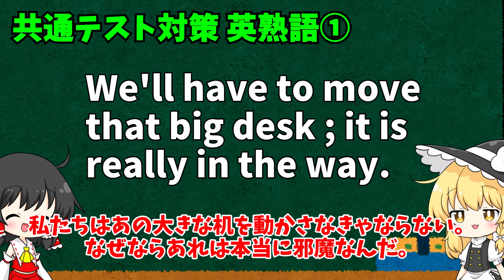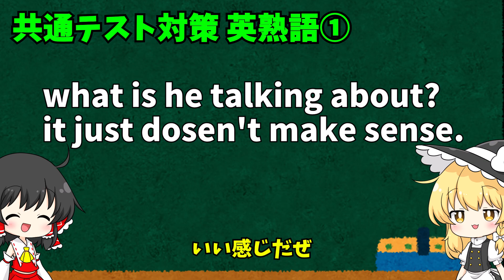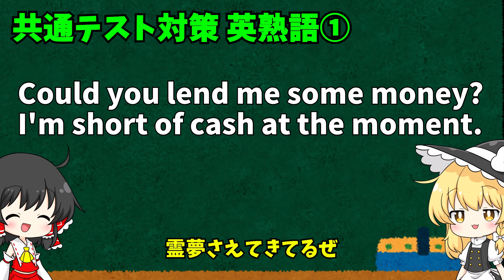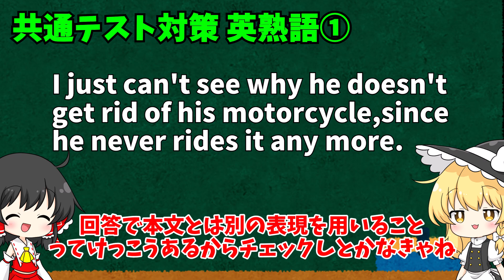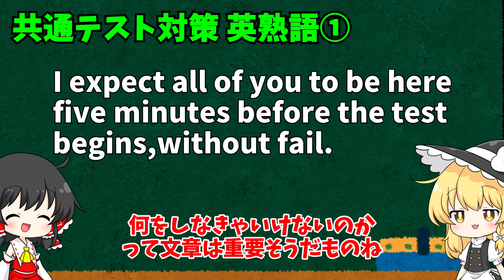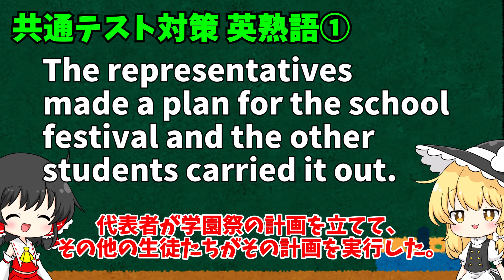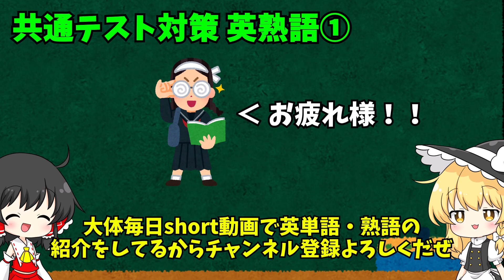【共通テスト】大学受験対策の英熟語10選【ゆっくり解説】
共通テストや一般入試に向けて簡単な動画を作っていきたいと思います。
英単語、英熟語などを紹介していけたら！

↓【立ち絵製作者：くまの巣様】立ち絵紹介動画